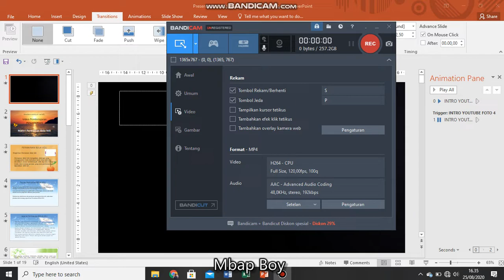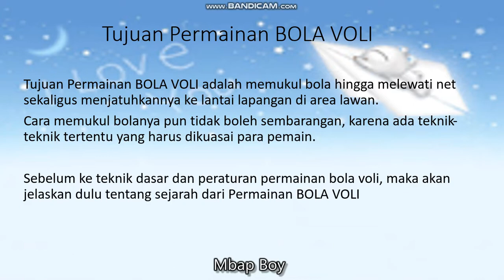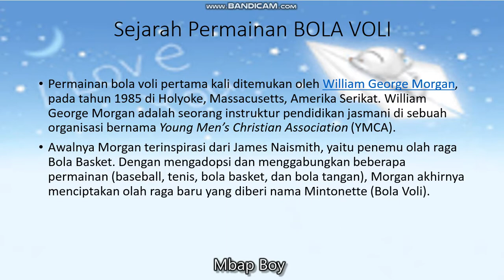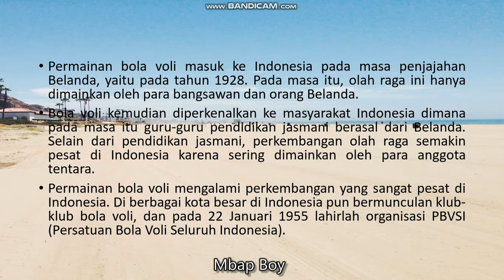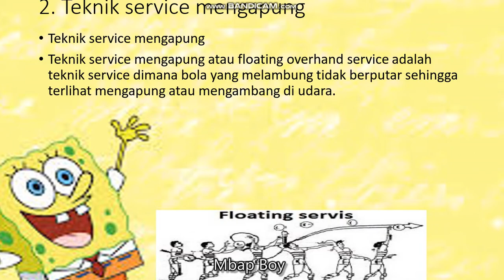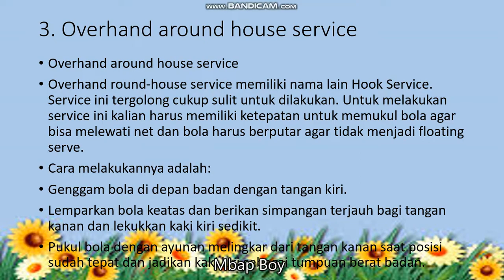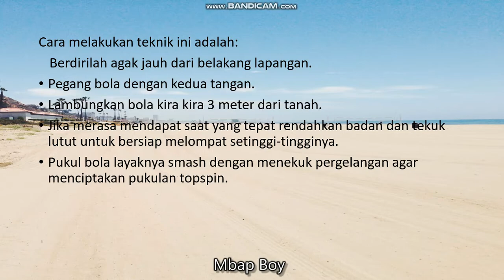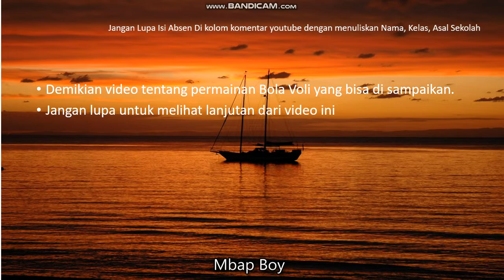Permainan Bola Voli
Video Pembelajaran Tonton Sampai Habis